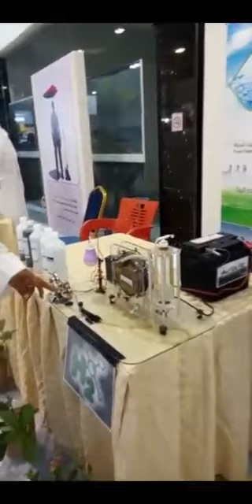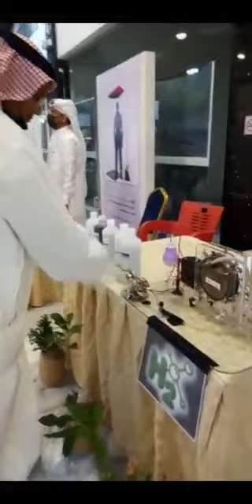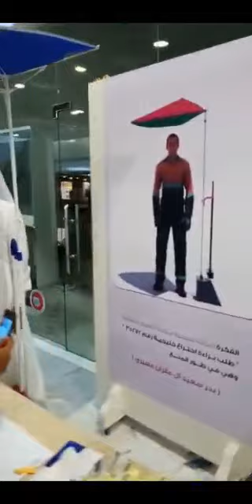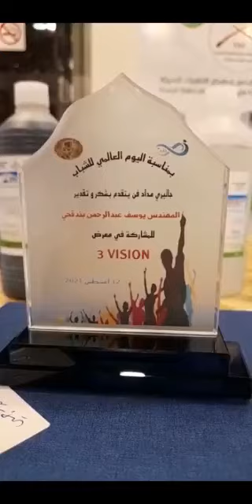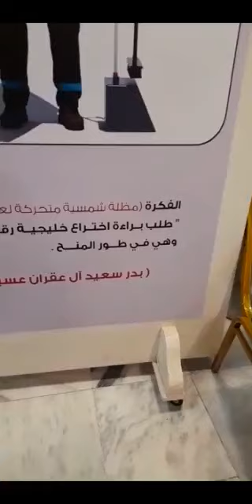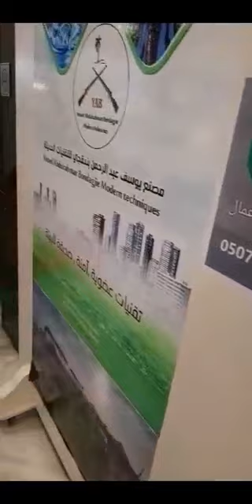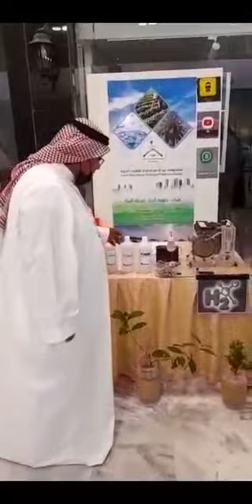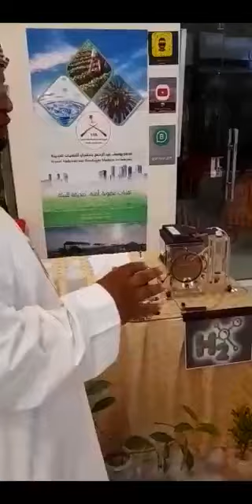@ياب_في_يوم_الشباب_العالمي